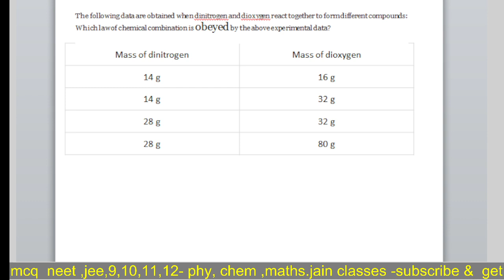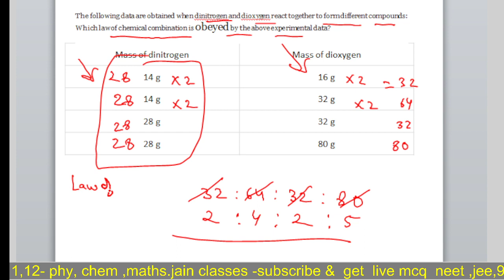NCERT CHEMISTRY CLASS 11 CH 1 Q20